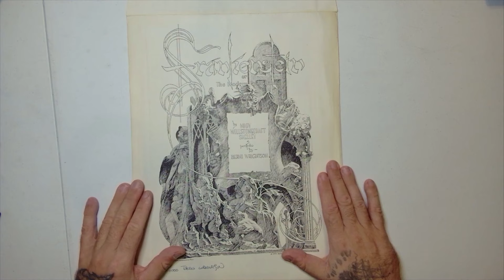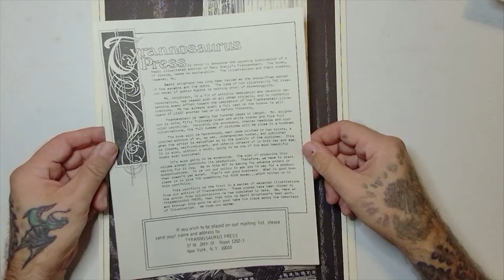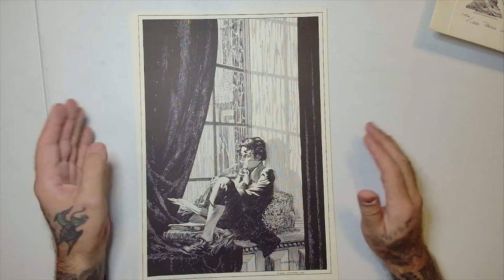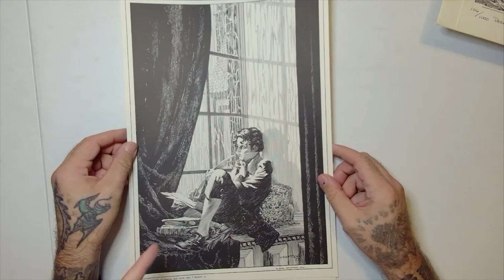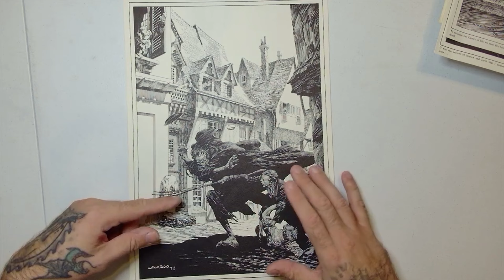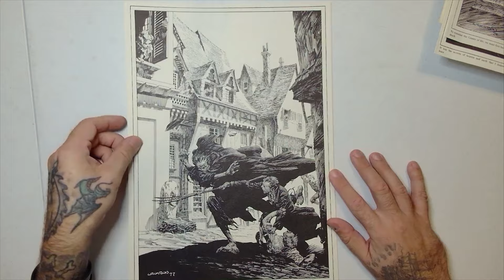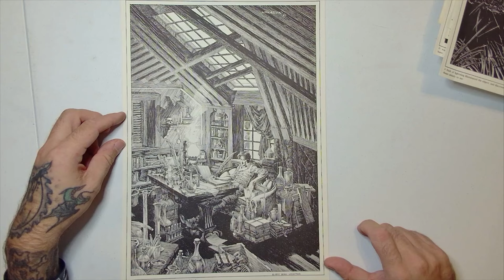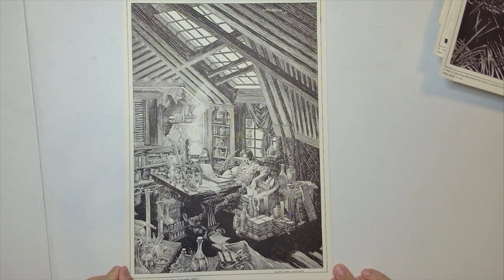The Bernie Wrightson Frankenstein Portfolio - A closer look at the horror art masterpiece.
Daniel Sawblade and Cartoon Ryan review The Bernie Wrightson Frankenstein Portfolio with oversize prints of the legendary art interiors from   the great Wrightson himself.

**Link To Purchase Bernie Wrightson's Frankenstein**